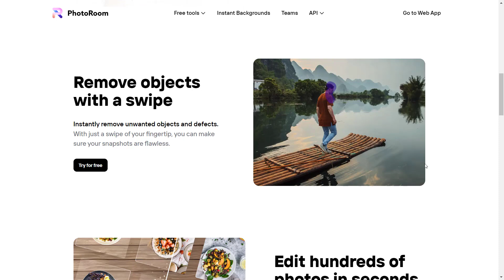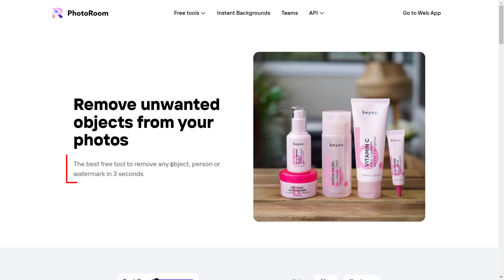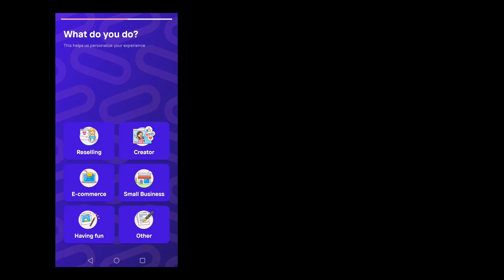Cómo BORRAR OBJETOS O PERSONAS DE UNA FOTO y ELIMINAR el FONDO | PhotoRoom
¿Quieres eliminar el fondo de tus fotos o borrar objetos no deseados sin complicarte? 📸
En este video te muestro cómo usar PhotoRoom, una aplicación gratuita y fácil de usar con la que podrás editar tus imágenes en segundos. Ya sea que quieras borrar personas, objetos o cambiar el fondo por completo, ¡esta herramienta te ahorra tiempo y esfuerzo!

🎯 Ideal para crear contenido, mejorar tus fotos o hacer presentaciones más profesionales.
🔧 Aprende paso a paso a usar todas sus funciones desde tu celular.